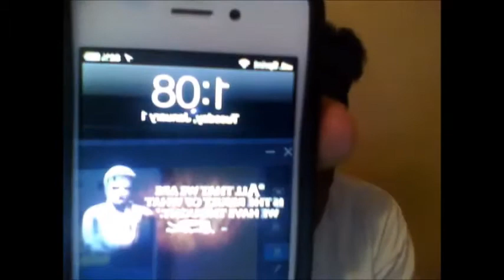Weight Loss Introduction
My 1st video on this channel.